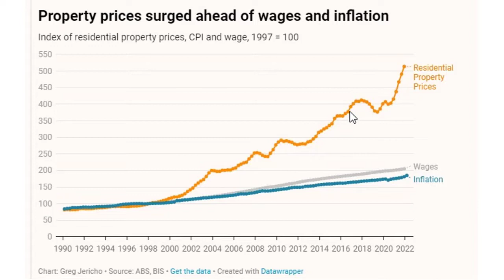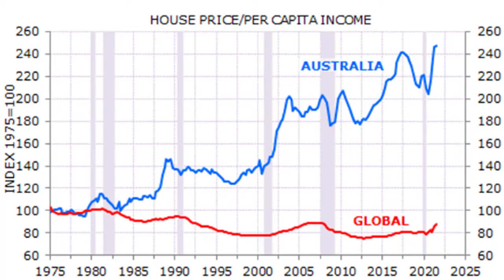Australia's Housing Market: The Greatest Betrayal of Our Time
This Video discusses how Australia’s Housing Market went from Very Affordable to Ridiculously Expensive in just 30 Years. It shows how we’ve Betrayed the next generation as well as non-homeowners by allowing house prices to massively outperform wages and inflation.

My MISSION is to Support your INVESTING and FINANCIAL Goals Through High Quality, Independent Education and Market Analysis.

Please Also Leave Me a COMMENT So I Can Get to Know YOU and Understand How I Can Support You Better.

Below is the main article referenced in the video. I have paraphrased sections of the article to make it simpler for a video audience. Thanks to author Alan Knox

Audio used in video:
Camtasia resources -